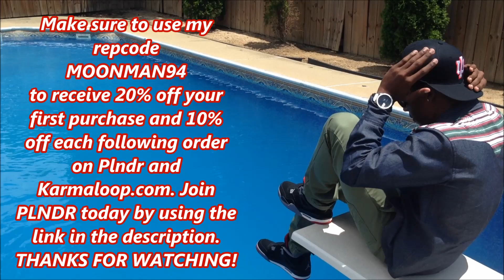Air Jordan 4 "Bred" Featured Fit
REP CODE- moonman94
SONG:
Pusha T - "Who I Am"